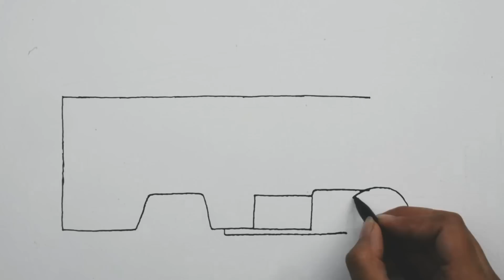Fire truck drawing, painting, coloring for kids and toddlers || easy drawing tips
In this video, we'll be drawing Fire Truck using watercolor techniques.

This is a great activity for kids to do together, and it's also a great way to introduce them to the art of watercolor. We'll be using different colors of watercolor to create beautiful drawings and paintings of Fire Truck. This is a fun and creative way to get kids to eat their Fire Truck!

 Color ♡

How to draw fire truck
How to color in fire truck
Learn Colors